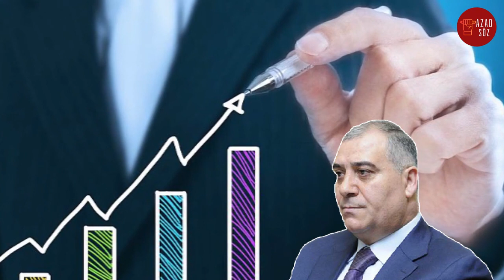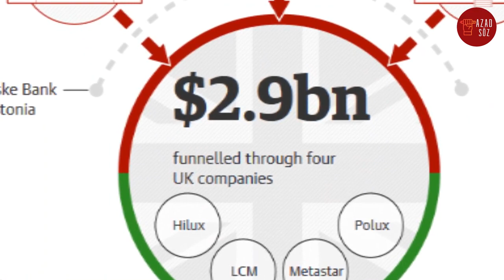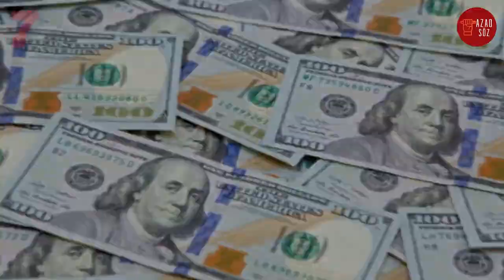ARAŞDIRMA: Ölkəni talayan Məmurlar kimlərdir?